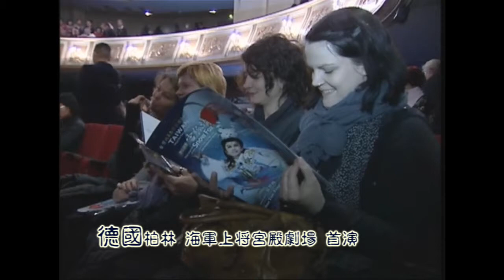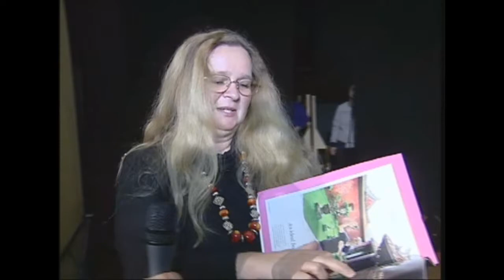2011＿明華園歐洲巡演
2011明華園巡迴德國及歐洲六個國家八大城市藝術學校的演出情形。明華園並在每一場歐洲校巡演出中邀請一位當地觀眾參與演出，引起熱烈迴響。